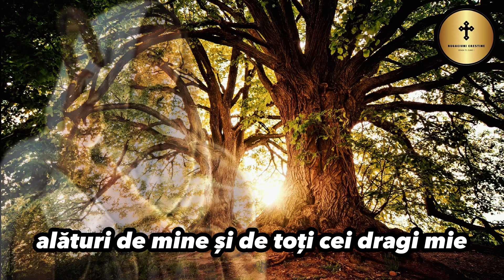Dacă ți am apărut , nu este o întâmplare . Trebuie sa asculti asta | Rugăciunea serii de marți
Rugăciunea care se rostește seara înainte de culcare  | Rugăciunea serii de marți

Dacă ți am apărut , nu este o întâmplare . Trebuie sa asculti asta